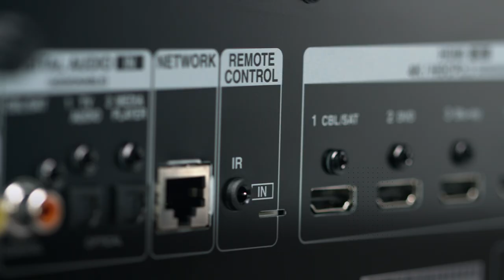Denon — Introducing the AVR-X1600H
The Denon AVR-X1600H 7.2ch 4K Ultra HD AV receiver supports the latest 3D audio formats, including Dolby Atmos®, Dolby Atmos Height Virtualization Technology, DTS:X™ and DTS Virtual:X®. Advanced HDMI section (6 in / 1 out) with eARC and ALLM pass-through support for Dolby Vision, HDR10, HLG and HDCP 2.3 processing on all ports. HEOS Built-in wireless music streaming (Wi-Fi and Bluetooth) supports Spotify®, Pandora®, Tidal, Deezer and more. Works with Amazon Alexa, Google Assistant and Apple Siri for seamless voice control. Includes remote monitoring support for custom integrators.